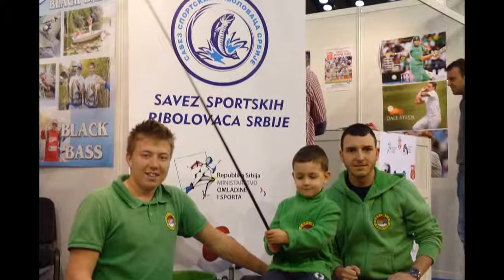Energo tim - The best of 2016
Iza nas je još jedna veoma uspešna sezona. Ostvarili smo veliki broj aktivnosti od kojih su svakako najznačajnije Feeder Akademija, Škola ribolova za Osobe sa invaliditetom, kao i nastupi na velikom broju domaćih i međunarodnih takmičenja. Takođe smo učestvovali u različitim programskim aktivnostima Saveza sportskih ribolovaca Srbije kao i Asocijacije sportskih ribolovaca Beograda. Trudimo se održimo i unapredima sportski duh, sportske i porodične vrednosti.